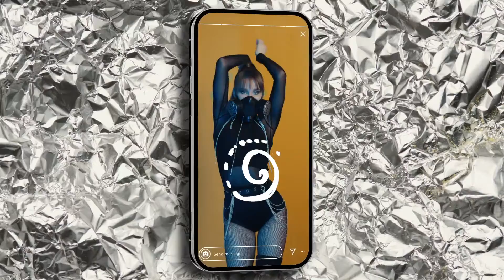Top Apple Motion Projects: Abstract Animations Pack 01 | FCPX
Abstract Animations Pack 01 is a modern template with a hand-drawn animated cartoon abstract line. Video tutorial included! Best for your Instagram stories and tik tok content, street art event or abstract movie, music clips, and more. Project features:
Unique Animated Stickers
Full-color controls
Video tutorial file included
Final Cut Pro X 10.4 and above